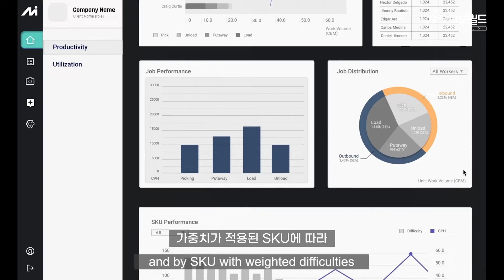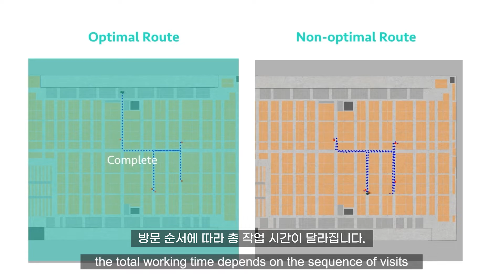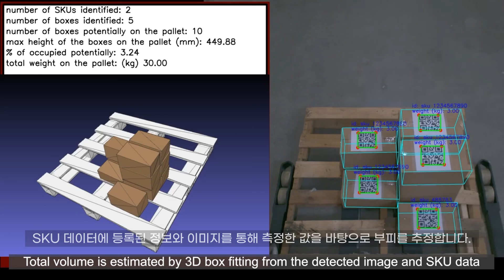4 모션투에이아이